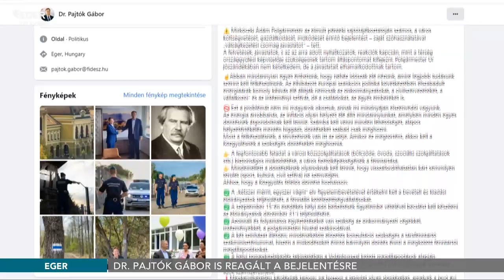Dr. Pajtók Gábor is reagált a bejelentésre - 2022.09.06.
A városvezetők válságkezelési javaslatcsomagjának pénteki bejelentése után számos reakció látott napvilágot mind az intézmények, mind a döntéshozók részéről. Dr. Pajtók Gábor, a térség országgyűlési képviselője szerint a javaslat elhamarkodott, azonban Mirkóczki Ádám polgármester jó szándékában nem kételkedik – olvasható a képviselő közösségi oldalán.